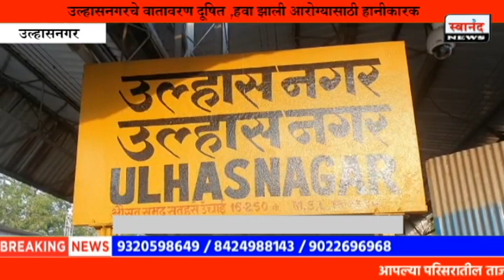वातावरण दूषित ! हवा झाली आरोग्यासाठी हानीकारक | वातावरण संस्थेचा अहवाल | उल्हासनगर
SEND ME STUFF:

Near B.K.No.1416,
Maratha section - 32,
Ulhasnagar - 421004,
Dist. : Thane,
Maharashtra,
India